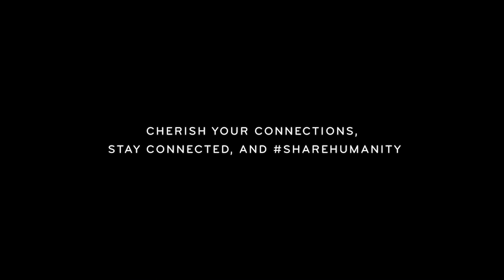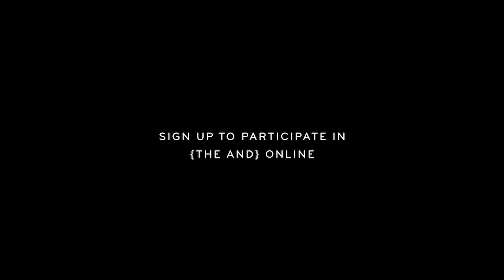A Space For YOU to Stay Connected | {THE AND} Online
Our focus at THE SKIN DEEP is and always has been to explore human connection in the digital age. Now– as we’re faced with connecting almost exclusively digitally– we’re bringing {THE AND} online to connect YOU with friends, loved ones, and even strangers all around the world. If you're interested in being a part of our experience, fill out a participant form

Get you digital dose of humanity by signing up for our newsletter and joining our community

Editor | Jaydin Lopez
Music | “Orange Juice” by Patrick Krou